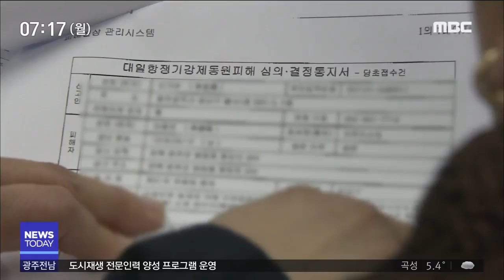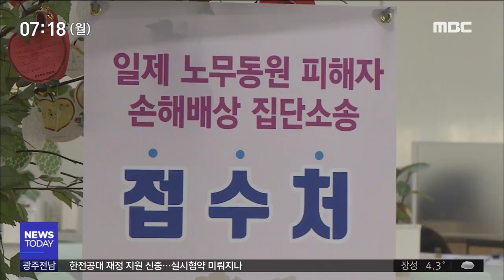[뉴스투데이]징용 소송 530여명 접수..절차와 과제는?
(앵커)

일본 전범 기업을 상대로 한
집단소송 참가자 모집에
예상보다 많은 530여명의 피해자와
유가족들이 몰렸습니다.

70년 넘게 묻혀있던
한 많은 사연들이 줄을 이었는데요,

끌려간 곳이 어딘지 모르거나
끌고간 기업이 확실치 않는 경우도 있어서
안타까움을 더했습니다.

(기자)

64살 이 모씨의 아버지는
태평양 전쟁이 한창이던 1942년,
일본군에 의해 일본 비바이 탄광으로 끌려가
고된 노역에 시달렸습니다.

해방때까지 3년이 넘는 세월동안
탄광에서 일하면서
햇볕 한 번을 제대로 보지 못했고,
손가락 하나가 잘리는 부상까지 입었습니다.

(현장음)이 모씨/
강제 징용 피해자 유족(음성변조)
"3년이라는 세월을 햇빛을 못 보면서 고생을 많이 하셨다고 하더라고요. 그 이야기를 (탄광에서) 나와서 지금까지 사시면서 97세에 돌아가셨는데 한 번도 그 말을 안 한 적이 없고..한을 풀어줘야죠. 안 풀어주면 안되죠."

이 씨처럼 이번 강제 징용 집단 소송에 참여한
피해자나 유가족은 모두 537명.

해방 뒤 강제 징용지에서
리어카로 실려온 피해자 사연부터
강제 징용으로 노동력을
상실한 아버지를 대신해 집안을 책임져야 했던
가족들의 기구한 삶까지.

일제가 저지른 만행에 피해자 유형도 각양각색입니다.

이렇게 예상보다 많은 피해자들이 몰리면서
뜻밖의 난관을 만났습니다.

피해자 중 일부는 징용된 곳이
어딘지 제대로 확인되지 않았고,

강제 동원한 기업의 현존 여부를
알기 어려운 경우도 있습니다.

(인터뷰)이국언/근로정신대 할머니와 함께하는
시민대표 공동대표
"많은 분들이 어디로 동원됐는지 그 현장을 알지 못해서 이후 소송에 상당한 난관이 예상됩니다. 이러한 원인은 일본정부나 그 가해 기업이 (명부를 한국 정부에 제공하지 않고 있기 때문입니다.)"

시민모임은 우리 정부의
강제 징용 피해자 재조사와 함께
일본 정부에 후생노동성 연금 기록 등을
요청할 방침입니다.

또, 조만간 전체 설명회를 열어
소송 계획을 피해자와 유족들에게 설명하고
4월말까지 광주지법에
소장을 접수할 계획입니다.